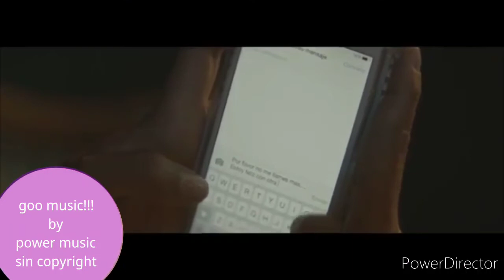bad bunny ❌j balvin ..odio pati yo ya no escribo canciones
power music sin copyright